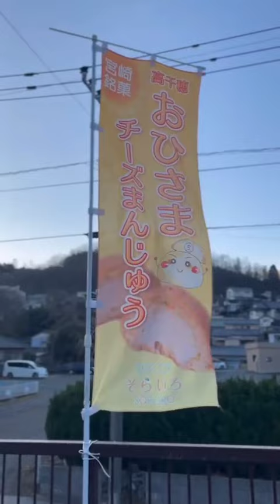菓子工房そらいろ（宮崎県西臼杵郡高千穂町三田井１０５０）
菓子工房そらいろ
住所/ 〒882-1101 宮崎県西臼杵郡高千穂町三田井１０５０
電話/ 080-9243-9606